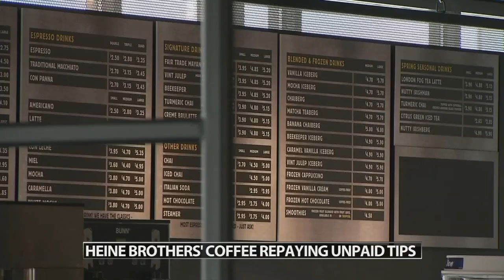Heine Brothers sends employees unpaid tips following change in labor and wage laws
Some Heine Brothers employees are upset, claiming managers were accepting tips when they were working behind the counters, which is against company policy.

In July, the Department of Labor notified Heine Brothers that labor and wage laws changed in 2020, saying that a "store manager with hiring and firing authority could no longer receive tips."